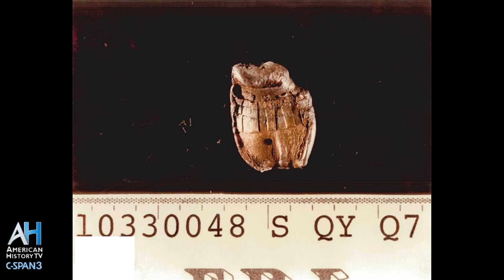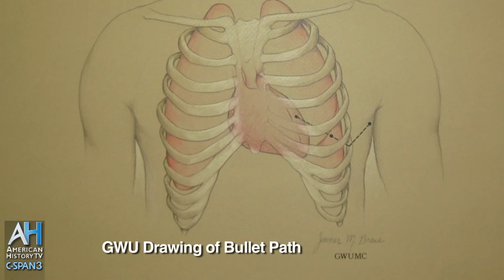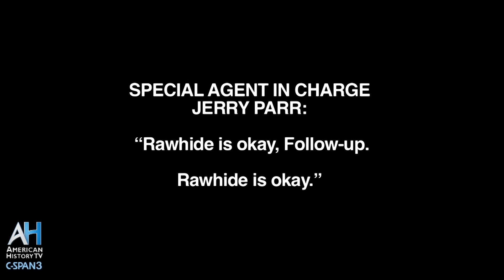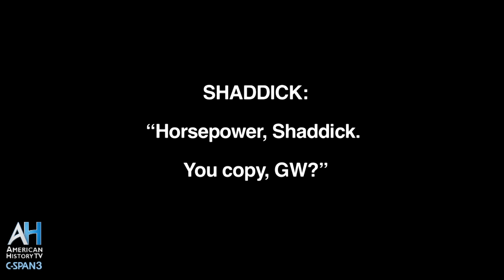American Artifacts: Reagan Assassination Attempt - "Rawhide Down"